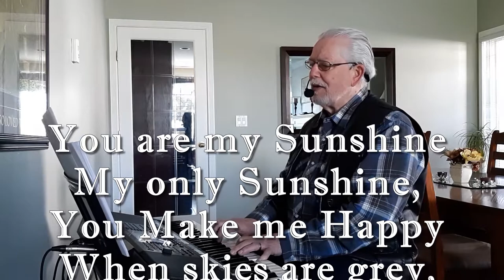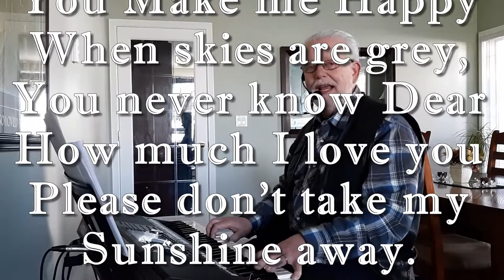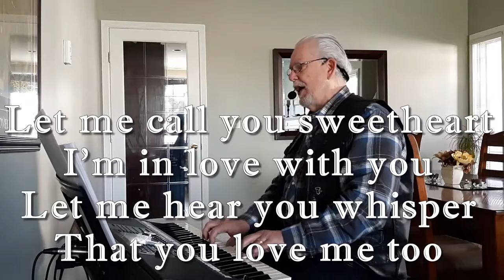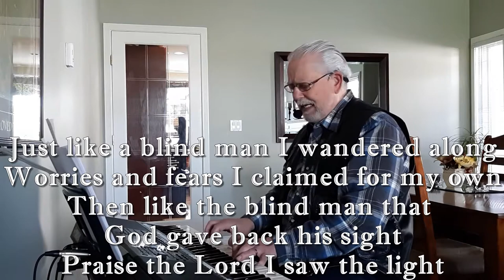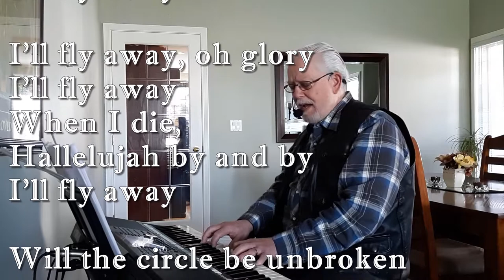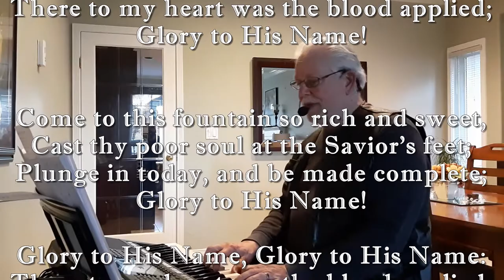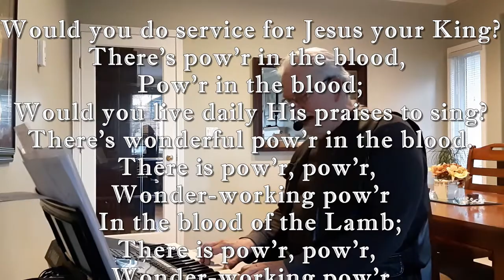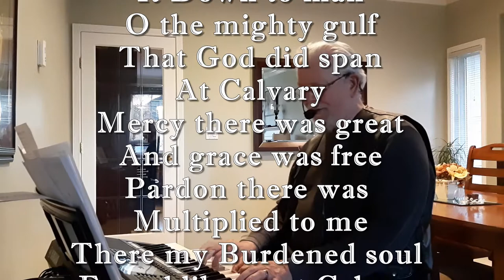Hymn Sing With Jim#1 For the residents of Clayton Heights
Hymn Sing #1 For the residents of Clayton Heights Seniors Care Home